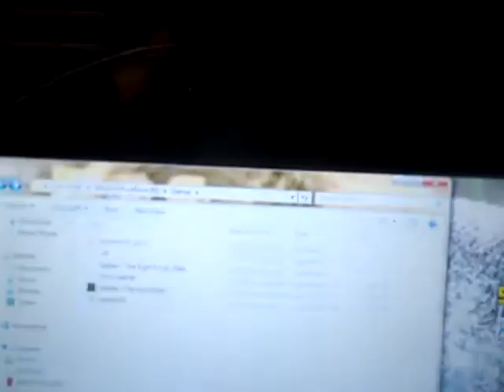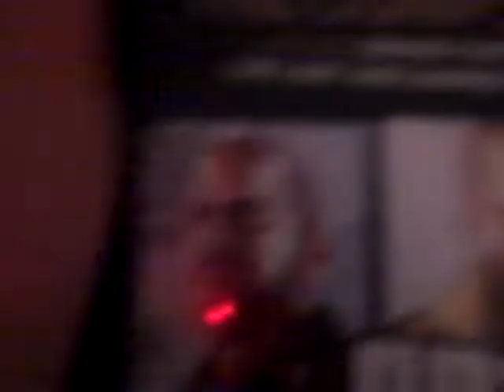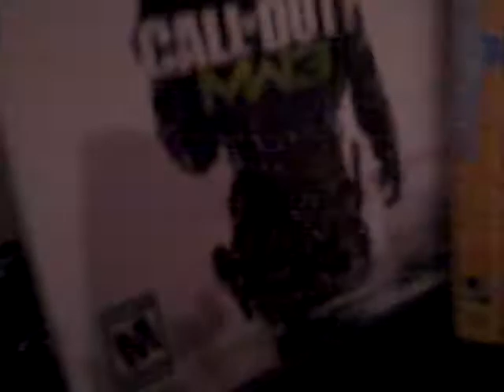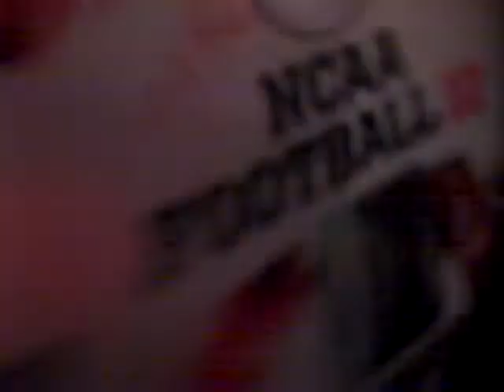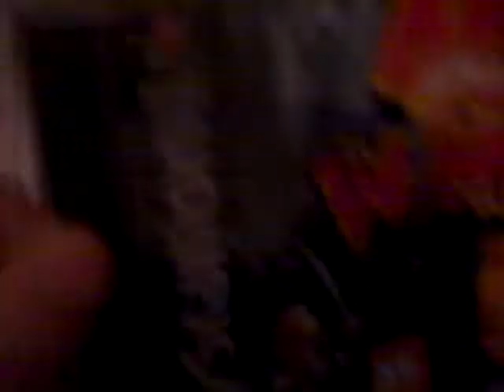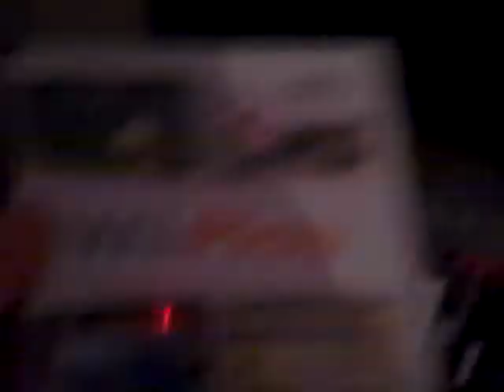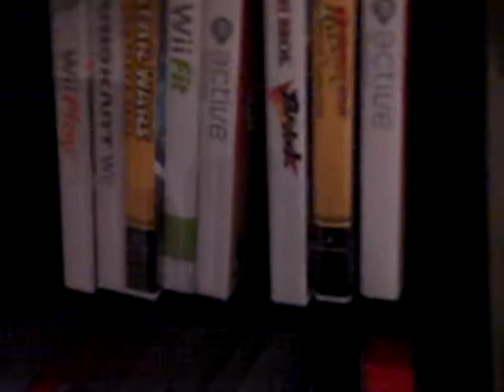Pick a Game Any Game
The First Episode of an amazing series pick the game that you want to watch me play you get to choose any game of your choice in this video and put your choice below in the comments